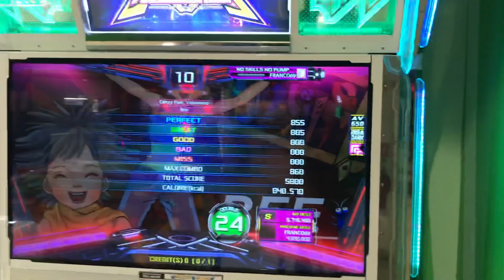Franco Bee d24